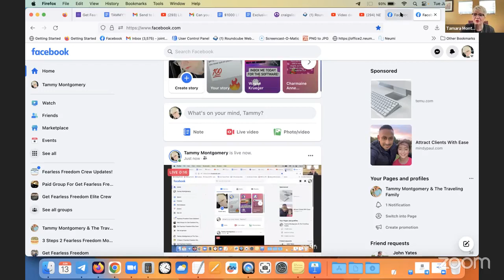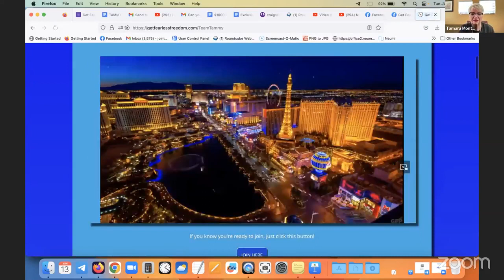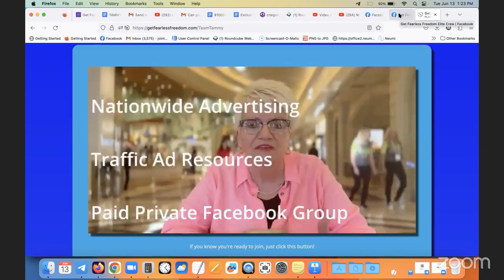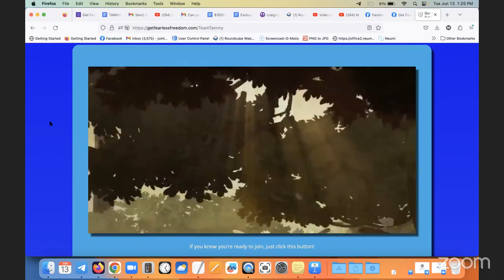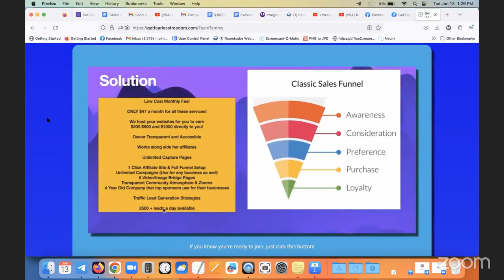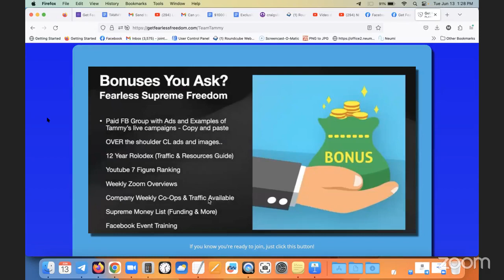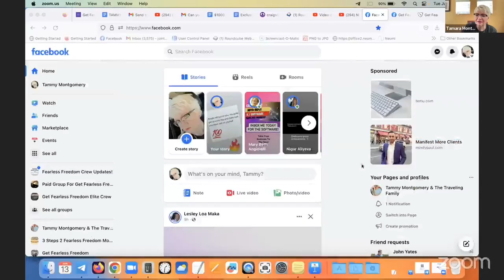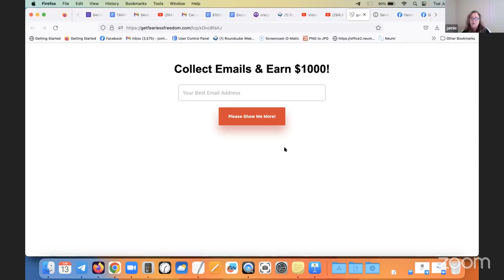Network Marketing Vs. Internet Marketing | Get Fearless Freedom With Jamie!